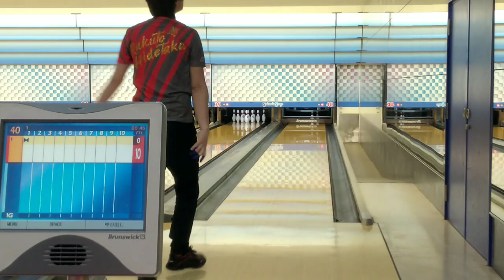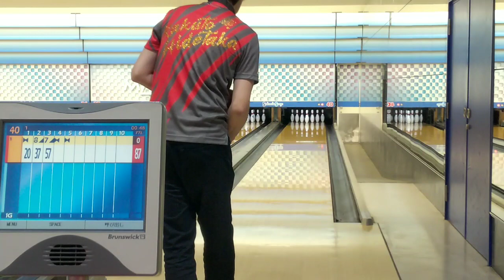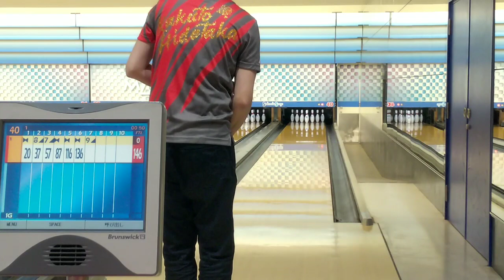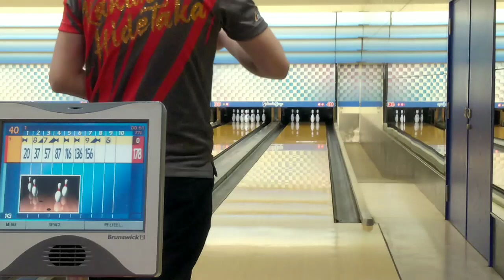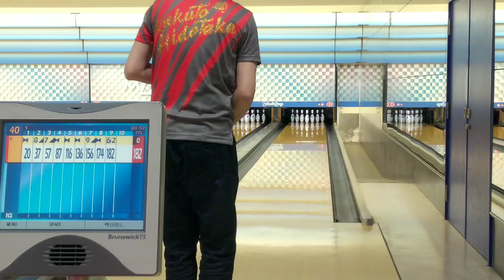コード・ワンで激むず30フィートに挑戦！！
水谷P、日置P、加藤P、笹田Pのチャンネルで対決してる
男YouTuber対決を見て、自分もやってみた！
３３フィートは優しいので３０フィートで挑戦だ！

まりえってぃ ⇒⇒ イラスト